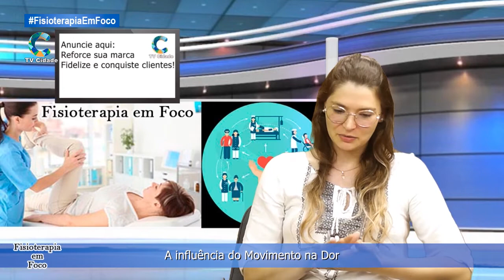A influência do Movimento na Dor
FisioterapiaEmFoco , Especialidades da fisioterapia, prevenção e reabilitação funcional, diversas técnicas e tratamentos